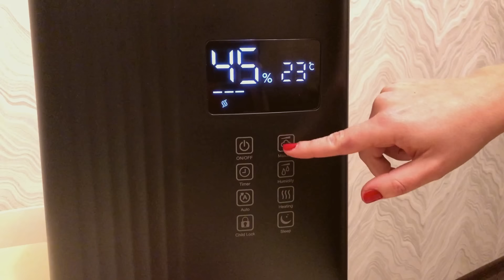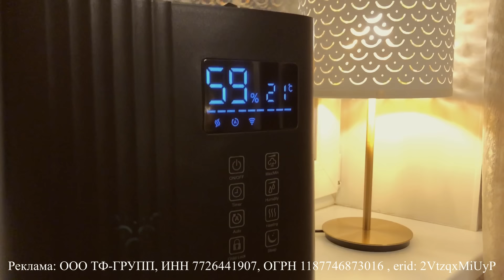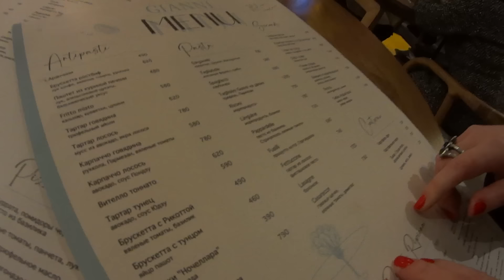В поисках новой камеры | Пытаемся тратить деньги | Обживаемся на новом месте | Бытовой влог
Реклама: ООО ТФ-ГРУПП, ИНН 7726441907, ОГРН 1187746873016 , erid: 2VtzqxMiUyP

Таймкоды:
00:00 На поиски новой камеры
01:48 Все понятно. Лошары
02:39 Oberhof
09:11 ТЦ Галлерея - ад
09:44 Понятно. Лошары 2
10:21 Где потратить деньги?
10:50 Попытки поесть
12:40 Ударились в приятные воспоминания
14:10 Помоишницы
16:48 Обитель роскоши
18:44 Мы каждый день ходим в алкогольный магазин
19:00 Распаковка с Wildberries
20:26 А вот тут соседи нам нравятся!
22:01 Причинно-следственные связи
23:27 Все идет не по плану
25:00 Любовь все равно победит

Для тех, кто хочет влиять на создание роликов, узнать нас лучше и видеть больше интересного контента добро пожаловать -

 👽 Сбер     - 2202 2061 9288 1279
Всем привет! Мы Ульяна и Маргарита. На этом канале рассказываем о нашей рок-н-ролльной жизни в формате лайф стайл.
Присоединяйся, наша жизнь - это бесконечная рубрика "Смотри, как не умею", а за неудачниками наблюдать всегда весело 😈
Ну что, смотрим? 😜